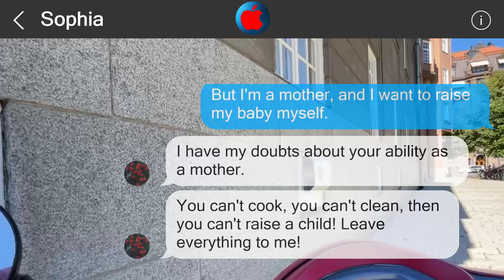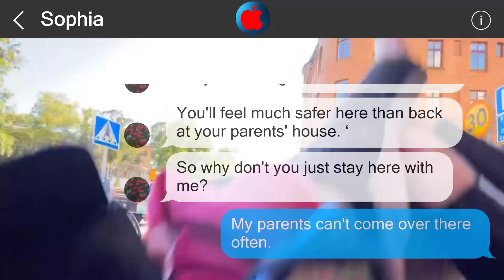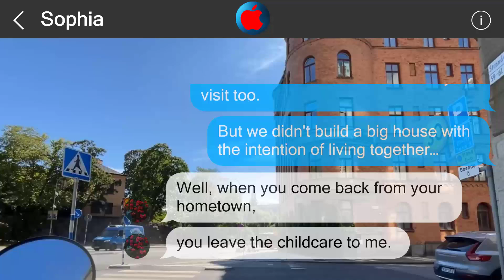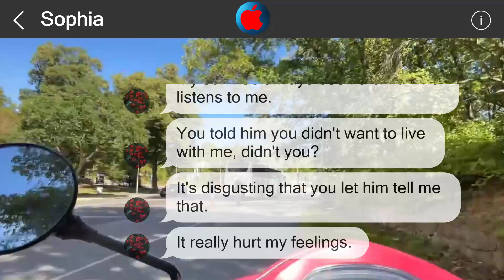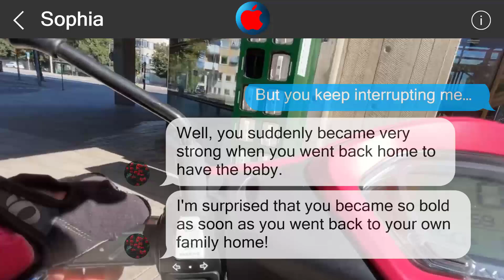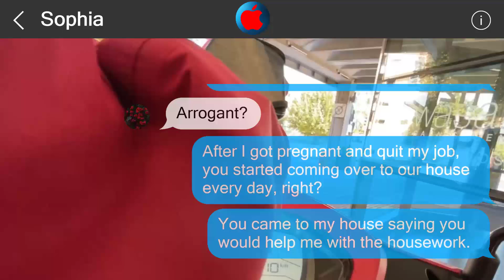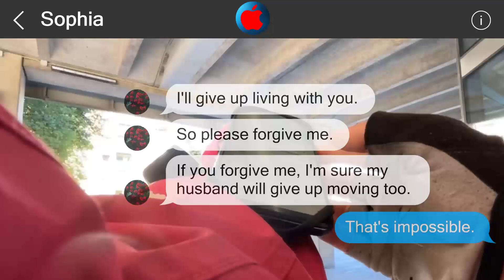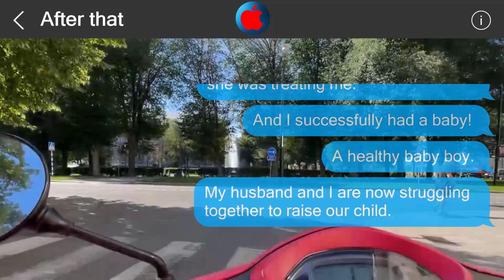Underestimate me, regret it 26813